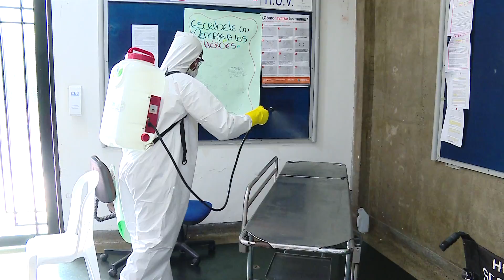Gobernación y empresa privada realizaron jornada de desinfección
Emitido el 4 de abril 2020 por el Canal regional Telepacífico.